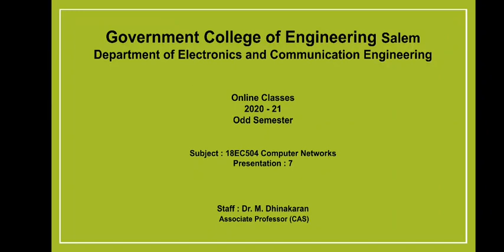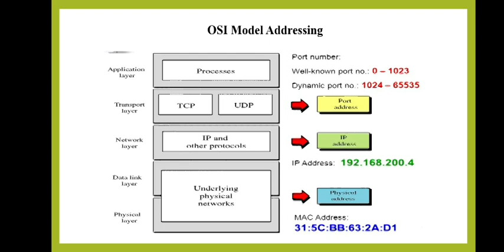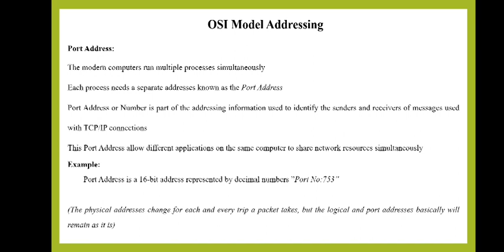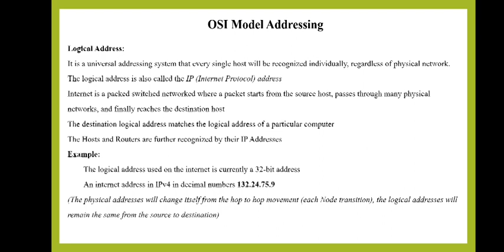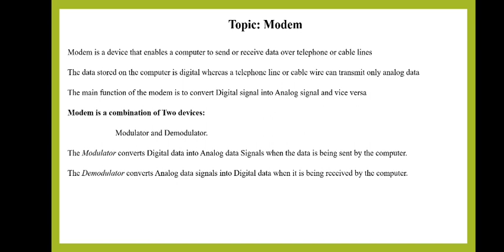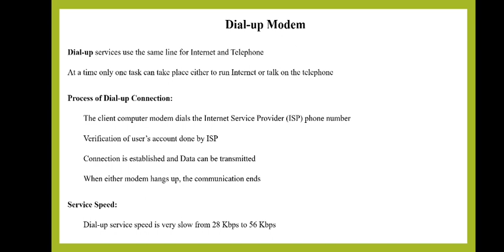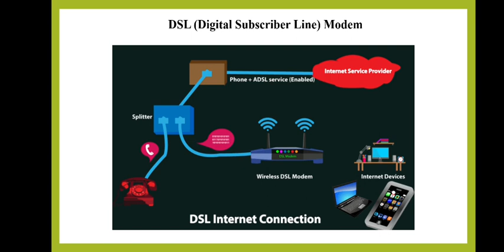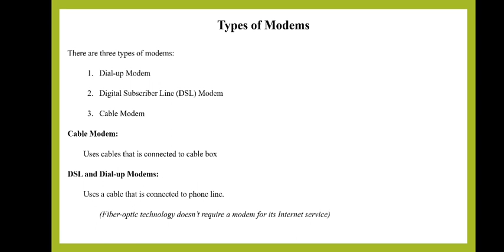OSI Model Addressing / Modem Types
Computer Networks Unit-1